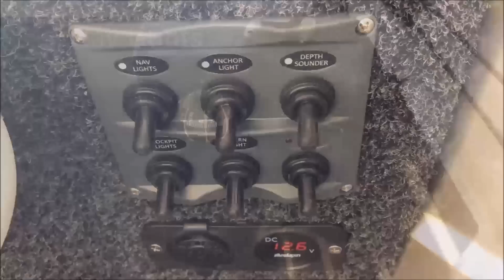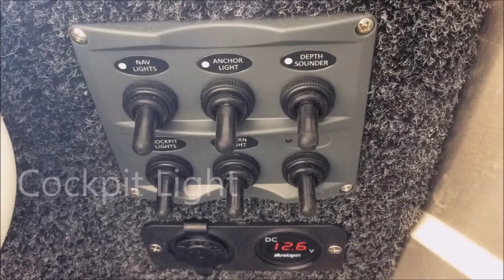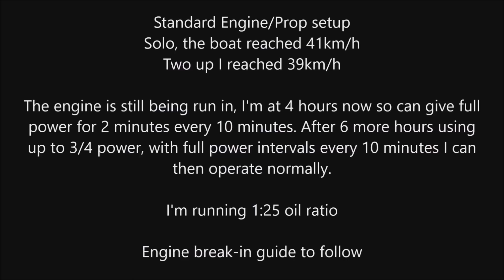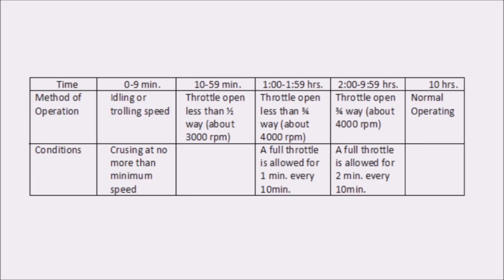NEW TINNY FIT-OUT with 15HP Mercury 2 Stroke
I've just created a dedicated page for this boat fit-out with loads of information.

DIY Boat Fit-Out and Mercury 15HP 2-Stroke Performance/Speed Test
Stessco Squire 389 Fitout: Floor, Casting Desk & electrics.
Speed test on Standard Mercury 15HP 2-Stroke Engine (Short Shaft)
Information on breaking-in new mercury engines found at the end of the video.

Fuel Oil mixture during break-in 25:1
Fuel Oil mixture after break-in 50:1

Most of the wiring and led lights came from eBay, I've added the listings below. Great seller, super fast shipping and awesome customer service.

LED Underwater Squid Light (Blue)

LED Cockpit Light (White)

3mm Marine Grade Tinned Wire

3mm Marine Grade Tinned Wire (Single Core)

4mm Marine Grade Tinned Wire

6mm Marine Grade Tinned Wire

Storage Bag / Rope Tidy Bag